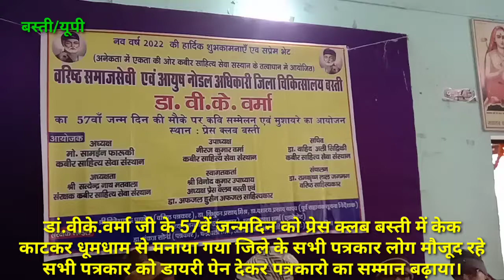डॉ.वीके वर्मा के 57वें जन्मदिन को केक काटकर मनाते हुए पत्रकारों के बीच प्रेस क्लब बस्ती दि.-4-1-2022